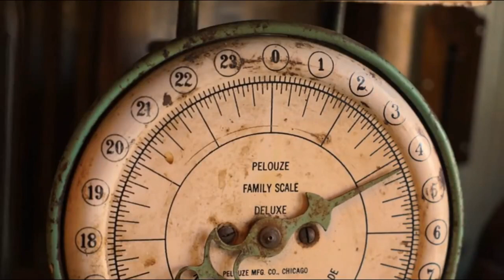OUR 2017 TV INTERVIEW - BEHIND THE SCENES!!!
This is the BEHIND THE SCENES of our television interview with Bamboo Shoots for SaskTel MAX Television back in Sep. 2017!  Hope you enjoy it!

100% ORIGINAL & EXCLUSIVE DESIGNS!

Bargain Barons
Cornwall Center
Regina SK
S4P-4J7
Canada